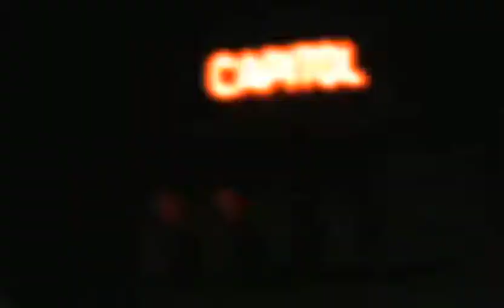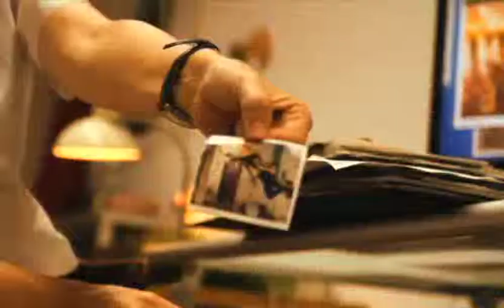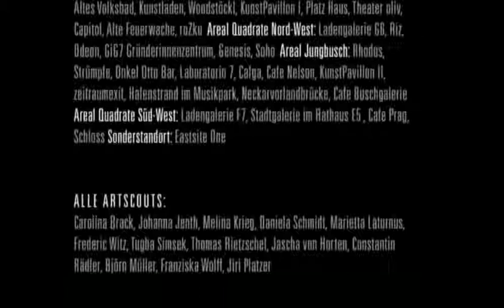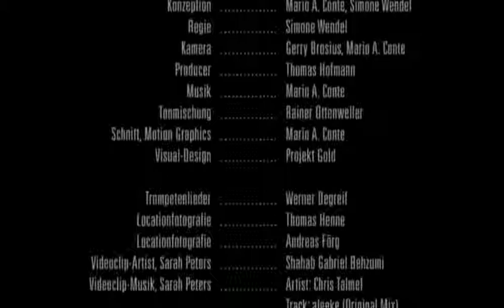ARTSCOUTONE - ZEITGENÖSSISCHE KUNST IN MANNHEIM, 11.2009-03.2010. CONCEPT & CURATOR: ROLF LAUTER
ARTSCOUTONE - ZEITGENÖSSISCHE KUNST IN MANNHEIM: artscoutone. Contemporary Art in urban context from the industrial area to the Castle / Zeitgenössische Kunst im Stadtraum von der Industriestrasse bis zum Schloss was the first Survey exhibition on Contemporary Art in the Metropolregion Rhein-Neckar with 100 artists and site specific works on 17 temporary places between industrial area and the Castle in Mannheim, November 2009 - March 2010. A concept and project by the Cultural Commissioner for Visual Arts in Mannheim, Dr. Rolf Lauter, on behalf of the City's Cultural Office. Video: Projekt Gold, Mannheim. Catalog. Long Trailer.